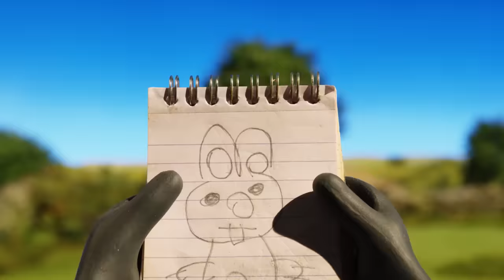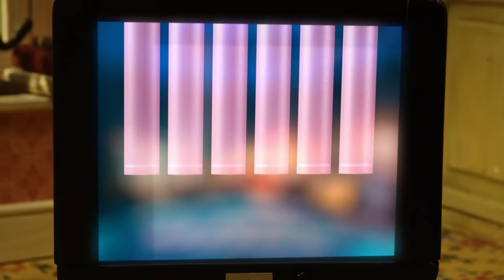Shaun the Sheep Season 4 🐑 Full Episodes (6-10) 🐰 Rabbit, Spider, DIY + MORE | Cartoons for Kids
Shaun the Sheep season 4 full episodes (6 to 10) in English!

👨‍🌾 The Smelly Farmer 0:00
👷‍♂️ DIY 6:00
🐰 The Rabbit 12:00
🎁 Prize Possession 18:00
🕷 The Spider 24:00